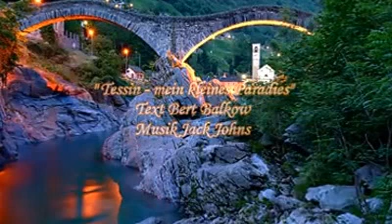" Tessin mein kleines Paradies " ( Musik Jack Johns - Text und Gesang Bert Balkow .)